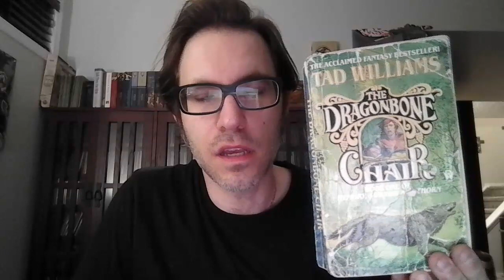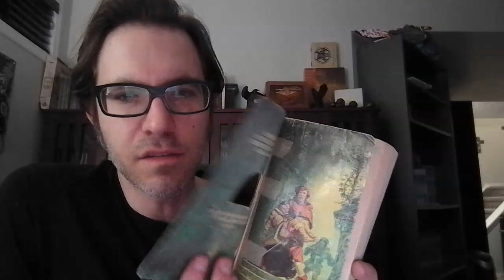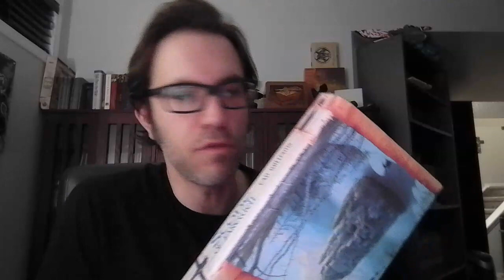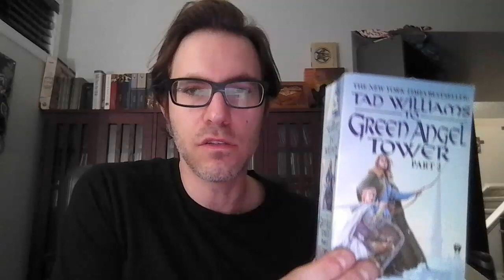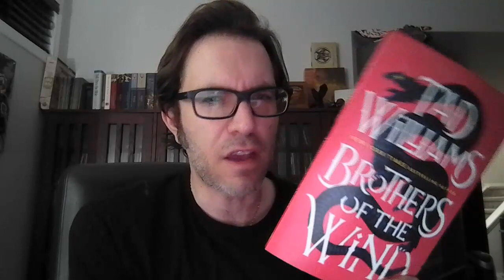Remembering MEMORY, SORROW, AND THORN by Tad Williams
In this low-budget video I talk about one of my all-time favorite fantasy series: Tad Williams' Memory, Sorrow, and Thorn.